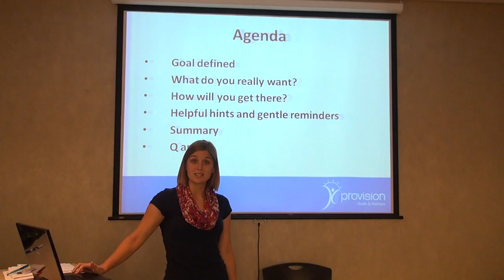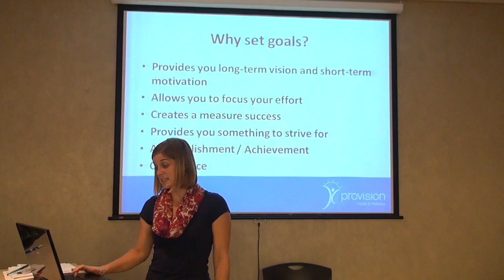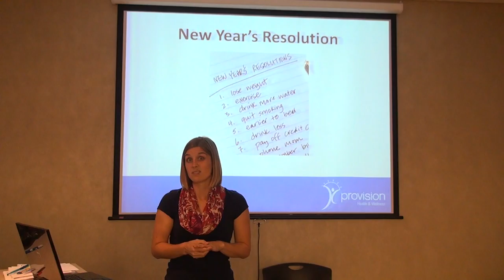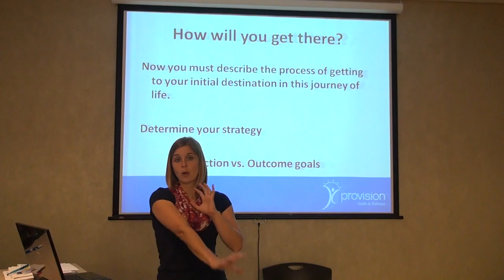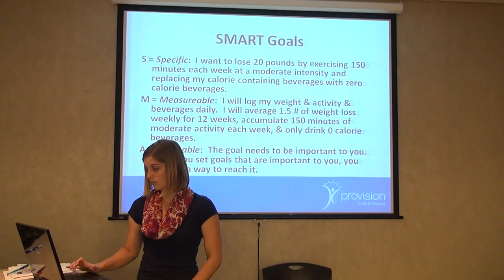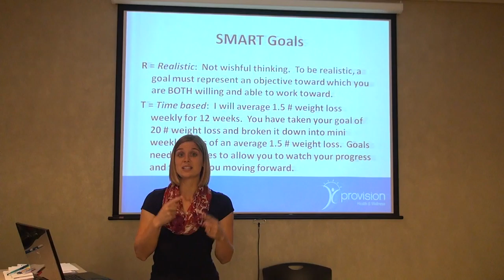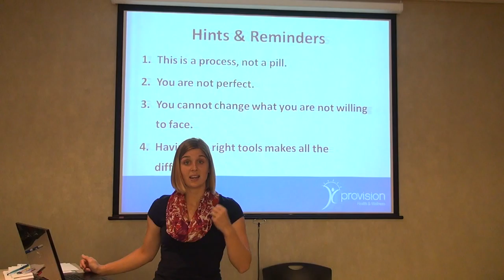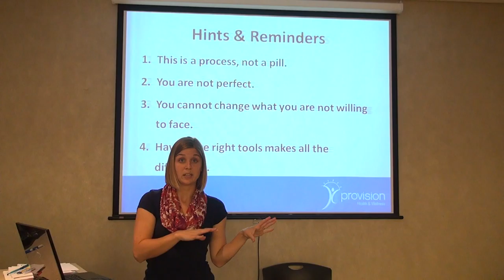Smart Goals L&L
Lunch and Learn for July